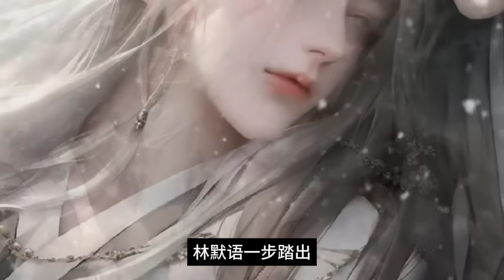第2879~2880集.全民转职.死灵法师我即是天zai .